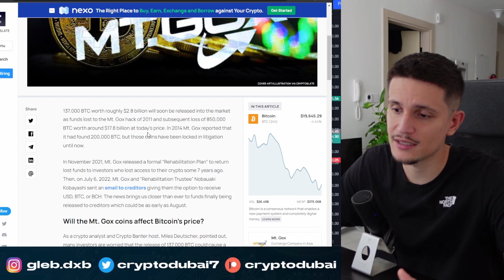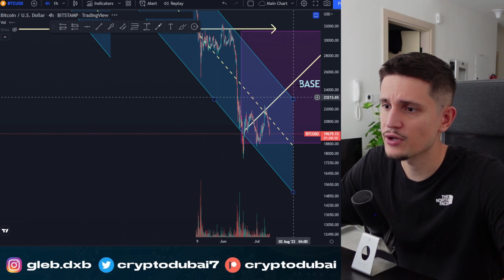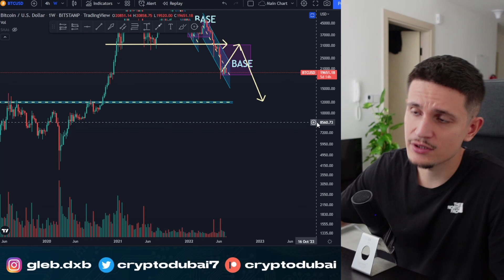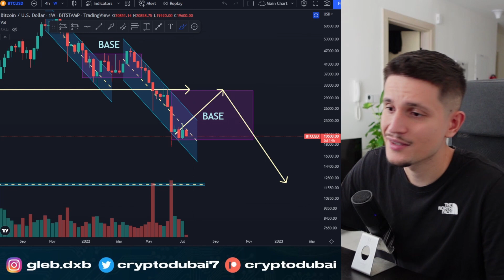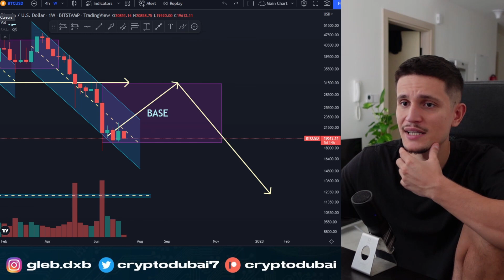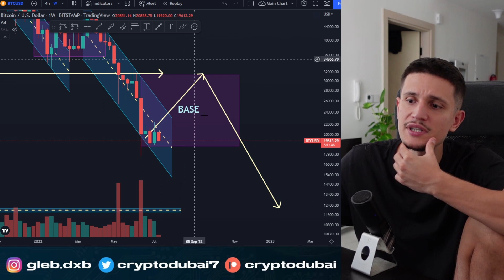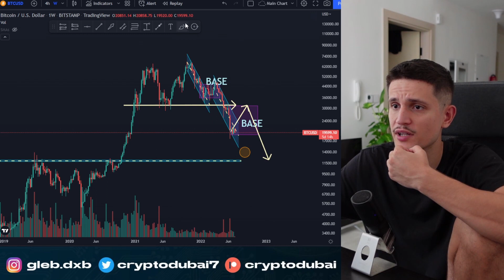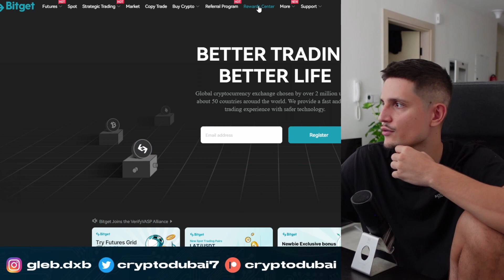BITCOIN: BIGGEST CRASH In August 2022!!!!!